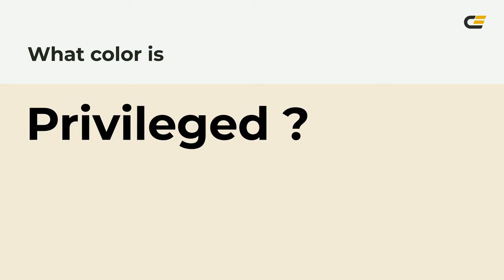Privileged color f3ead7 hex Cool Green color f3ead7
What color is Privileged ? f3ead7 hex, Cool Green color f3ead7

Hex f3ead7 Color Code is also known as Privileged color

Hex f3ead7 Color code in CMYK color (process color) code model is generated after subtraction of 0% cyan, 04% magenta, 12% yellow, 05% black.